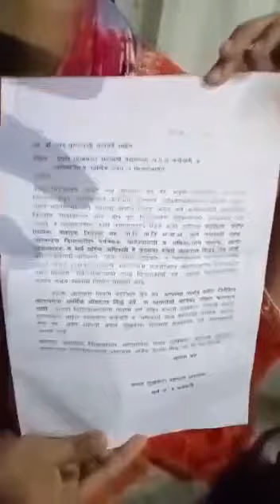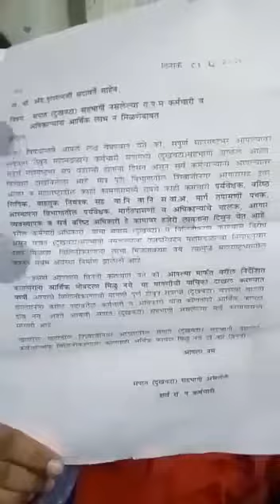मा. ताईसाहेब यांचे समर्थन 🙏🙏🙏🙏🙏🙏🙏🙏🙏